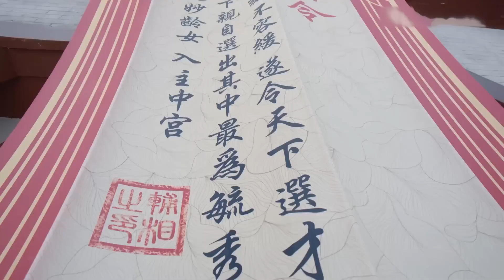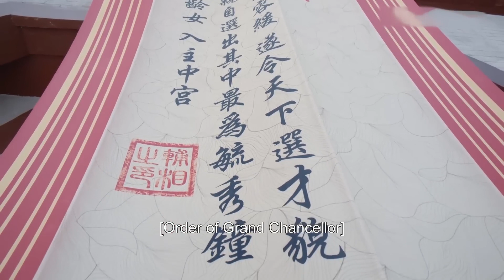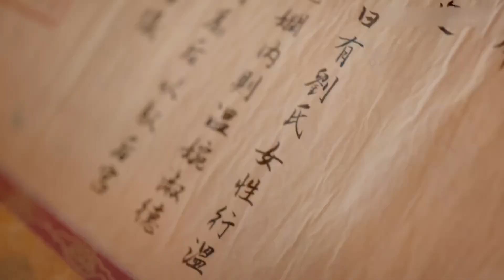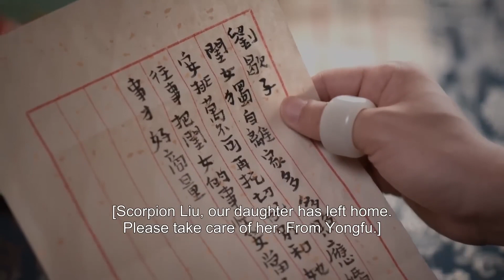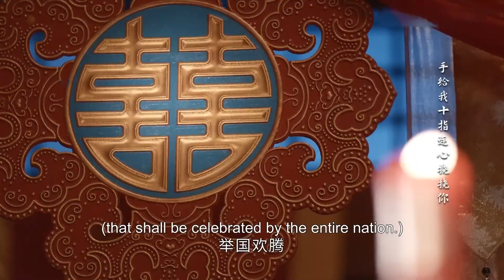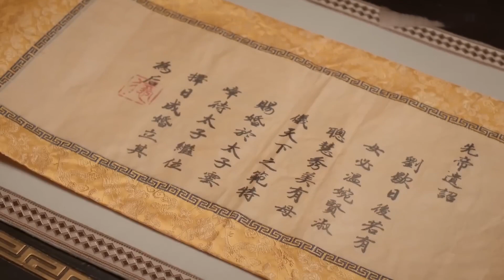【皇后劉黑胖】EP01：鄉村婦人竟然嫁給當今皇上！辣目洋子 李宏毅